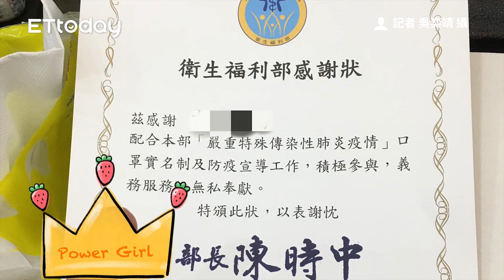獨／「時中」跟著走 超狂藥師「感謝狀」印大一點！網歪樓：隨口罩送？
記者 吳奕靖 攝